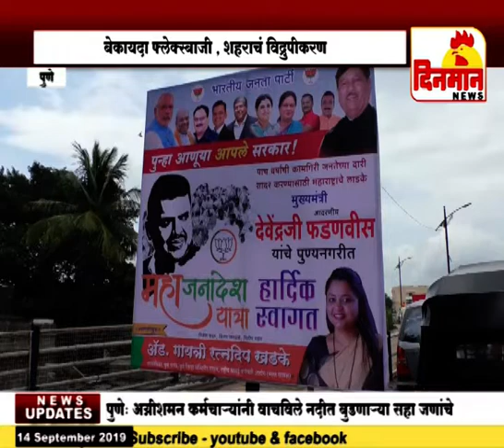मुख्यमंत्री फडणवीस यांच्या महाजनादेश यात्रेत फ्लेक्स्बाजी